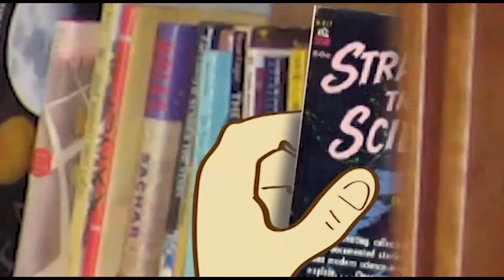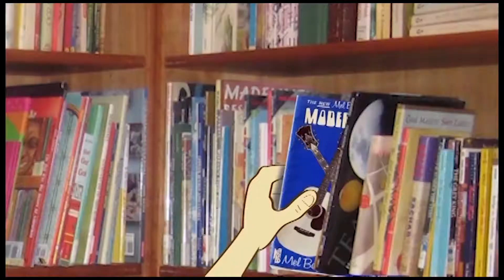"Everyone Goes Away" by Question Beggar (Official Single)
“Everyone Goes Away” (Kent) produced, mixed and mastered by Pat Kearns at Permapress Studios for Therisno Records. Question Beggar on vocals, bass and drum.

Animation by Question Beggar for Therisno Studios. Edited by Question Beggar with live video technical direction by Tim Kohl at Portland Cable Media.

“Everyone Goes Away” (Kent)

School’s out for summer/ School’s out forever/ Scotty Steele is at a real rich kid resort/ Alan Dickson gets his kicks on a Grand Canyon Tour/ Tommy Chittenden is sittin’ in Cape Cod Bay/ Everyone goes away…

Aint no sunshine when she’s gone/ Alone again naturally/ Paul Delavergne is burnin’ on a beach in Delaware/ Annette Fama’s with her Mom in NYC/ Danny Hedlund left this dead land behind for Sioux City, IA/ Everyone goes away…

Everyone goes away but me/ With their friends and their family/ to a ritzy summer camp with horses/ To grand strands and miniature golf courses/ I’m so lonely I could read a book/ or pick up that bass with the missing string/ and figure out how to play/ Either that, or watch reruns of “Happy Days”/ where the Fonz says, “Aaaay…”/ Everyone goes away…

I been walkin’ these streets so long/ Singin’ the same old songs/ Trying to get a game goin’ of Kick the Can/ Aw, man/ Maybe those jerks down on Rockport Road…?/ Fall to Spring my gang hates their guts/ But maybe if I walk down and knock and talk and ask nice…/Aw nuts…

Not a soul/ All the bikes and trikes are put away/ Not a station wagon in any driveway/ Your Honor, I submit as proof/ Exhibit A: everyone goes away…

Everyone goes away but me/ With their friends and their family/ to a ritzy summer camp with horses/ To grand strands and miniature golf courses/ I’m so lonely I could read a book/ or pick up that bass with the missing string/ and figure out how to play/ I can’t sit and watch reruns one more day…

Hey…”Easy Guitar Book” by Mel Bay/ Mel Bay?/ Hm…

[fumbles through the riff for “25 or 6 to 4”]

Everyone goes away/ Everyone goes away/ Everyone goes away/

See you/ in September…